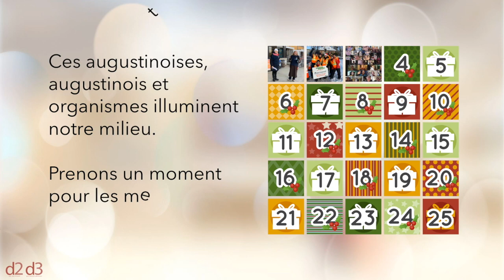L'Avent - 4 décembre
La Fondation québécoise pour la protection du patrimoine naturel (FQPPN) assure la gestion de la réserve naturelle des Battures-de-Saint-Augustin-de-Desmaures et du parc des Hauts-Fonds.
Merci à votre conseil d'administration, vos bénévoles et employés.

En décembre, les conseillers du village, Jean Simard (d2) et Yannick LeBrasseur (d3), mettront de « l’Avent » des augustinoises, augustinois et organismes qui illuminent notre milieu!